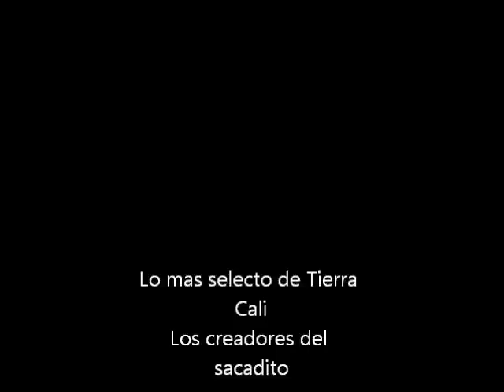Tierra Cali - Corrido De Chema Arroyo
Hola comunidad de YouTube
Aqui les traigo un corrido de Tierra Cali
Algo muy real

México D.F 2010